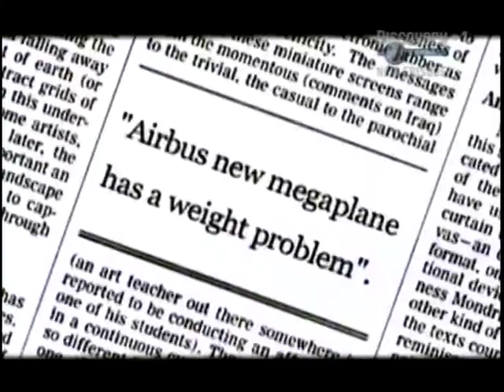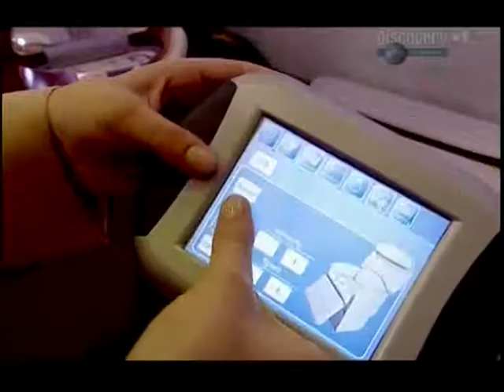Airbus A380 - Dubai Air Show 2005 - John Leathy Sheikh Mohammed bin Rashid Al Maktoum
It's the most ambitious project ever in civil aviation – building the world's biggest airliner. In 2006, the 240-foot triple-decker Airbus A380 is due to enter into commercial service carrying more than 550 passengers distances of over 8,000 nautical miles.

The most progressive aircraft idea in history was introduced in 2000 as the new alternative to Boeing's 747. When completed, the Airbus A380 will be able to ferry more passengers over a longer distance than any other airliner in existence.

Constructing a plane on this unprecedented scale poses huge challenges, particularly when constricted by tight deadlines and especially because Airbus's main production plants are spread across France, Spain, Germany and the UK. Each component is so big that new factories have to be built before work can begin on the plane. The gigantic wings are just one of the components that must make a huge and difficult journey to Airbus headquarters in Toulouse, from the factory in north Wales. The enormous fuselage travels from Hamburg. Each journey is a nightmare, by barge on unpredictable rivers, by sea, and finally by road, squeezing through the tiny village of Levignac with inches to spare before reaching the final assembly line.

The series provides an incredible insight into the unique challenges of building an airliner on this unprecedented scale, before its grand unveiling in front of thousands, and its awe-inspiring maiden voyage in the hands of Airbus's test pilots.